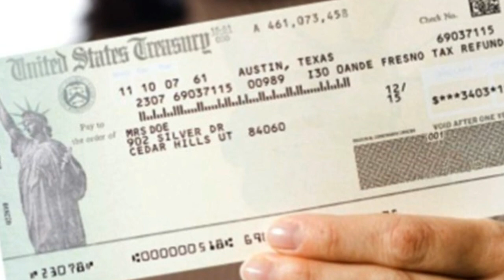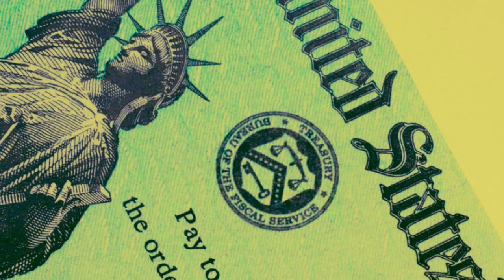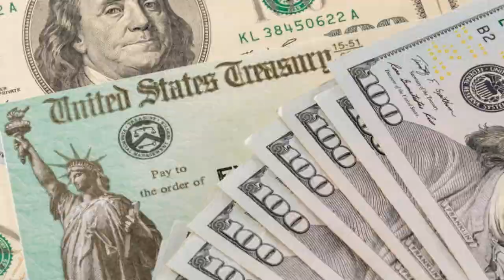BIDEN SIGNED THE BILL!! NEXT WEEK!! 4TH Stimulus check and infrastructure update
Eleven Republican senators now support a bipartisan infrastructure framework, which would give a bill enough votes to pass the Senate if all Democrats get on board
President Joe Biden signed a bill establishing Juneteenth, the date marking the end of slavery in the United States, as a federal holiday.
Eight states — Alabama, Idaho, Indiana, Nebraska, New Hampshire, North Dakota, West Virginia and Wyoming — are going to end federal unemployment benefit programs on Saturday.